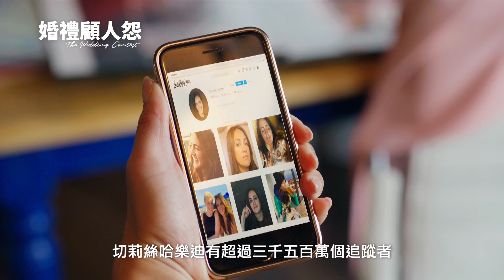婚禮顧人怨｜The Wedding Contest｜新上架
★繼《愛上新郎》全新婚禮顧問愛情喜劇
★成名在望的婚禮顧問vs.權威婚顧英倫風紳士
★冤家對手不知不覺愛上彼此？！
★《絕對整到你》喜感女星 妮琪麥肯吉
★《高堡奇人》英挺男星 賈爾斯潘登

婚禮顧問泰勒鎖定網紅情侶的熱門世紀婚禮，未料就於勢在必得之際，半路卻殺出來自英國的權威婚顧對手班，準新人更祭出奇招，挑戰他們一較高下，獲勝的人才能成為他們婚禮顧問。此舉令泰勒頓時方寸大亂手足無措，她卻仍勢在必得絕不善罷甘休、使出渾身解術，寧死也不會讓班的高貴英倫作風專美於前。

中華電信MOD   影劇館+ /KKTV/myVideo   2024/10/4(五)新上架